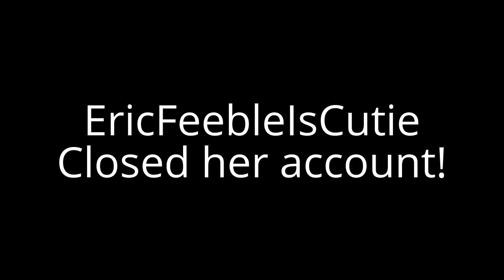Great News to All the EricFeebleIsCutie Haters